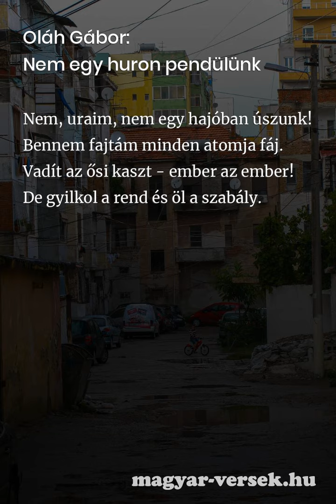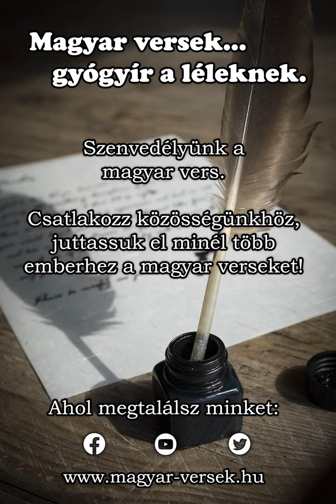Oláh Gábor: Nem egy huron pendülünk [Vers]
Oláh Gábor: Nem egy huron pendülünk. A magyar költő, Oláh Gábor verse. Költészet, szép magyar versek. Gyere, olvasd el te is